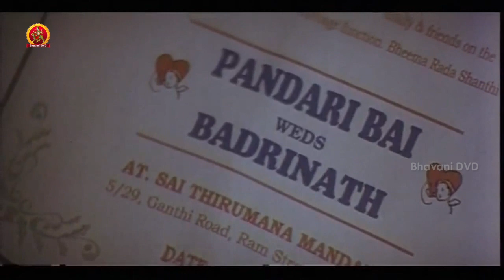9 To 9 O Prema Katha Telugu Movie Part 10 || Narendra, Vishwa, Uma || Bhavani DVD Movies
Watch 9 To 9 O Prema Katha Telugu Full Movie Parts